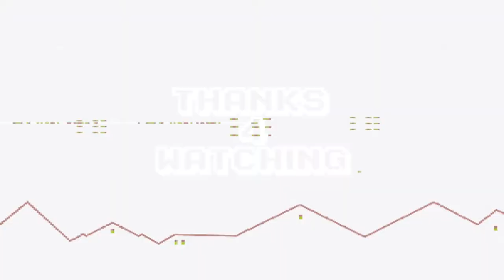JAZZ JACKRABBIT - RETRO GAMING - EPISODE 1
WELCOME TO THE FIRST EPISODE OF MY OFFICIAL RETRO GAMING SERIES! WHERE I WILL BRIEFLY TRAVEL BACK IN TIME SO WE CAN RELIVE THE MAGIC OF OUR CHILDHOOD BY PLAYING SOME AWESOME RETRO GAMES!

TODAYS EPISODE: In todays episode we will be playing Jazz JackRabbit. Jazz Jackrabbit is a video game trilogy featuring the eponymous character of Jazz Jackrabbit, a green anthropomorphic hare, who fights with his turtle nemesis, Devan Shell, in a science fiction parody of the fable of The Tortoise and the Hare.

Created by Arjan Brussee and Cliff Bleszinski and developed by Epic MegaGames, the series debuted on the personal computer in 1994 with Jazz Jackrabbit. The series consists of two computer games and a handheld console game. He was originally the mascot of EpicGames.

= 👀 PLEASE FEEL FREE TO STALK ME 👀 = 💬

Artist: Dynatron
Song: Rise To The Stars

Artist: TimeCop 1983
Song: Distant Hearts